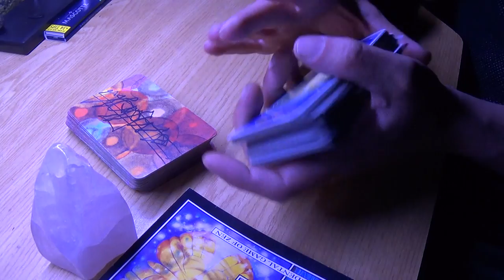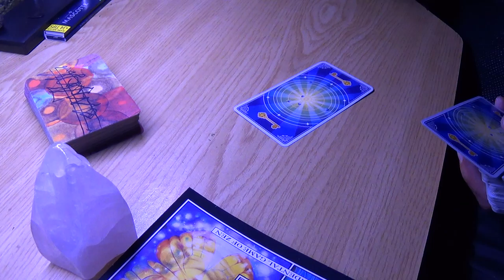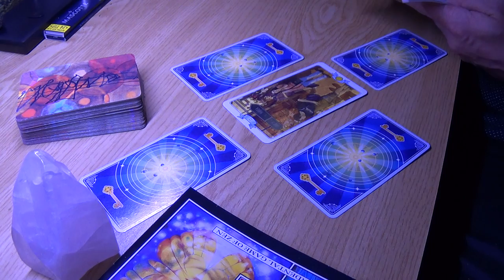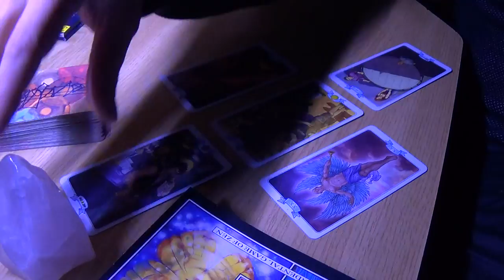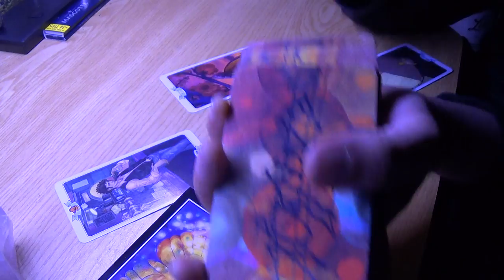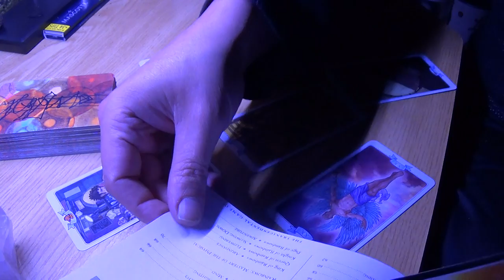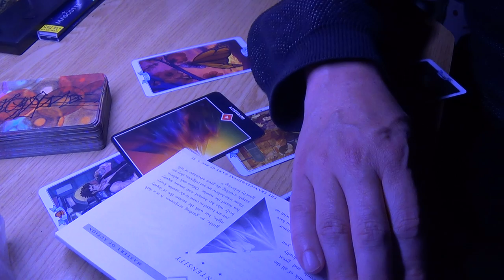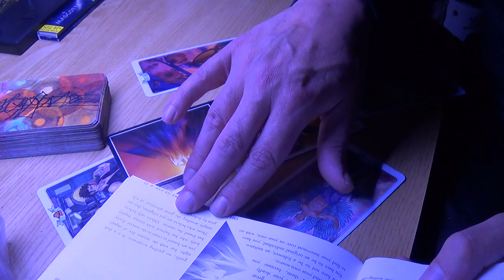Capricorn May 2017 Space Reading